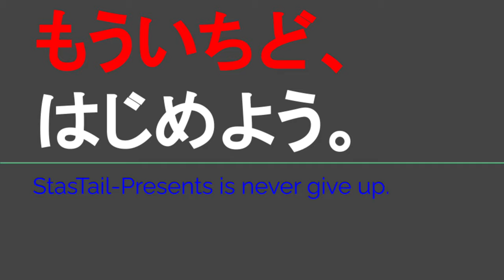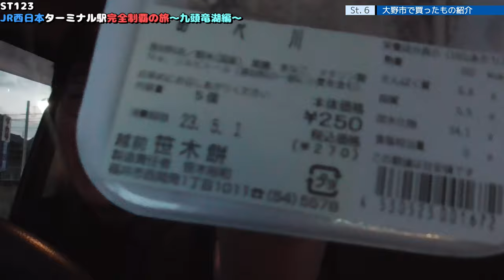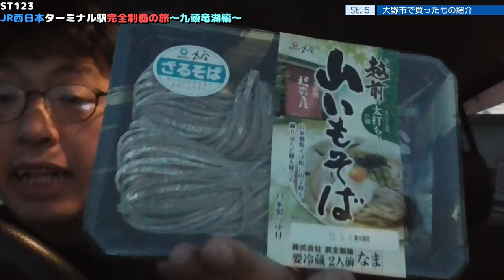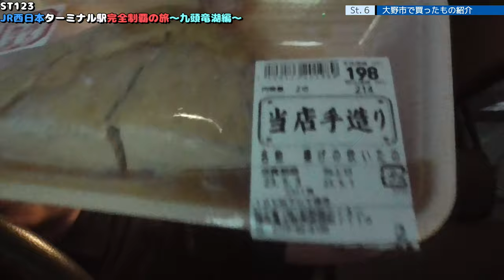ST123 ep6 大野市で買ったもの色々紹介＠福井県大野市【JR西日本ターミナル駅完全制覇の旅・九頭竜湖編】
Location @googlemaps
ハニー新鮮館 三番通り店
〒912-0023 福井県大野市中荒井町１丁目７２７